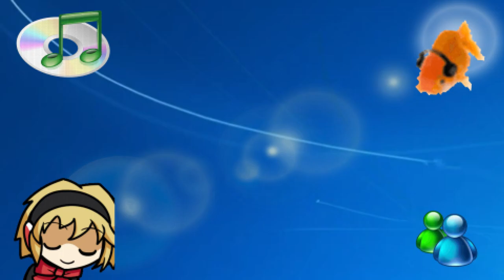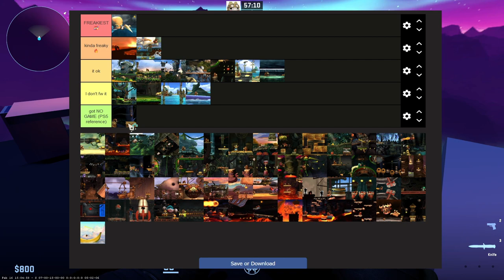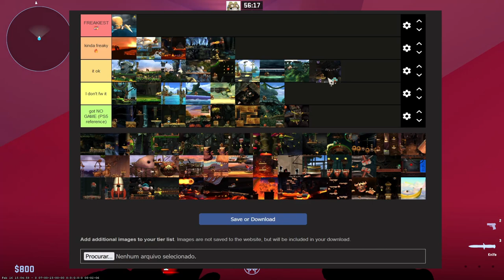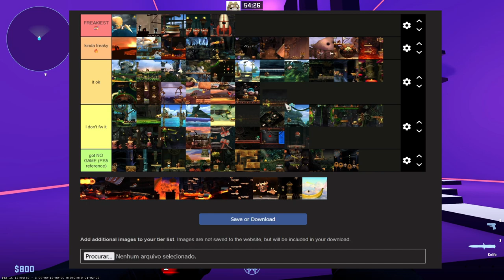What are the FREAKIEST🥵Donkey Kong Country Levels?